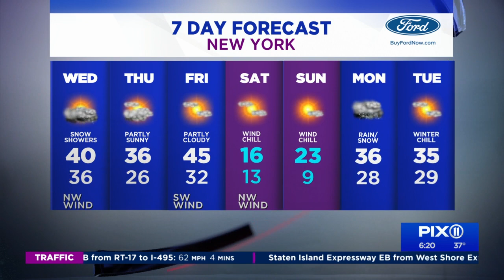Early Wednesday snow flurries before blustery day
A storm system will pass to the north of the area and move offshore into the Atlantic Wednesday. We can expect partly sunny skies this afternoon with scattered flurries and snow showers early and then later in the day. The high temperature will be 40 in the city, upper 30s in the suburbs. A gusty northwest wind will make it feel like the low to mid 30s throughout the day.